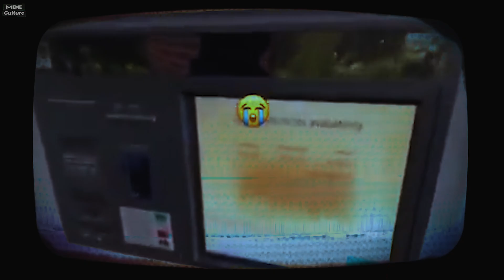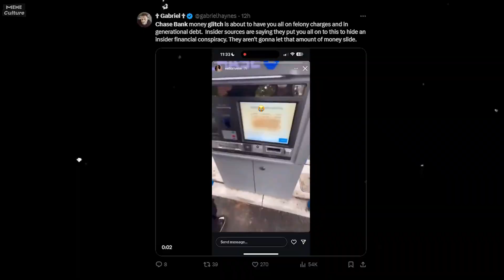Chase Glitch. Viral Chase Bank glitch or joke?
Right now the internet is flooded with posts where users are talking about a glitch at Chase Bank. They claim that you can withdraw any amount of money from Chase Bank ATMs or through online banking. However, all of this could lead to some not-so-fun consequences. My advice is to stay away from Chase Bank today and avoid making any transactions through online banking. That's why in this video, I'm going to explain the Chase Bank Glitch to you.

Meme Culture